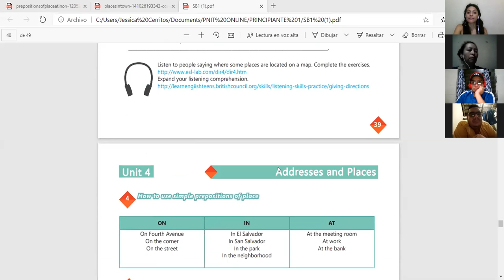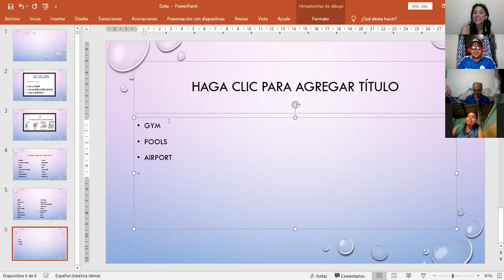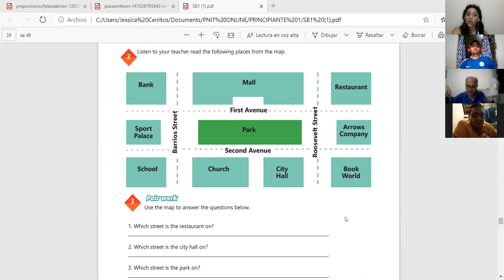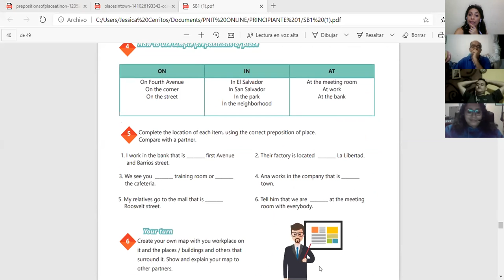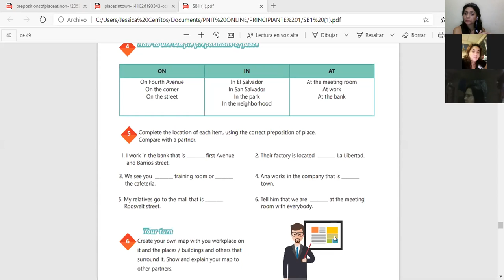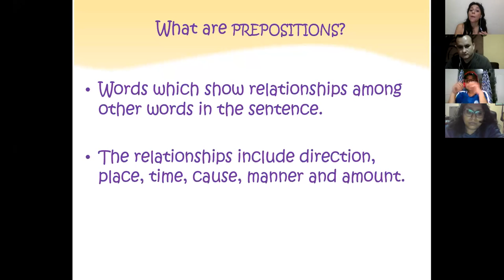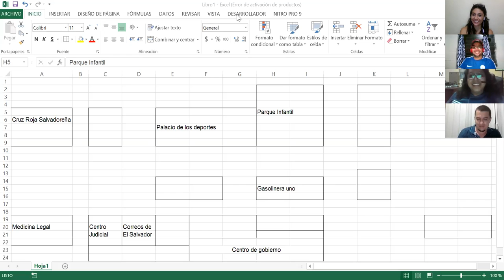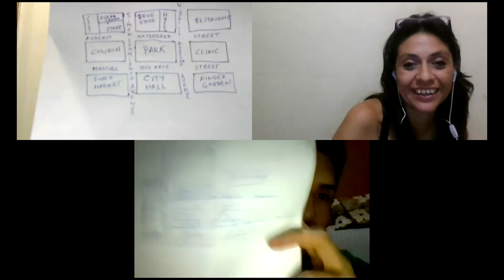Ingles Corporativo-Videoconferencia #16 How to use prepositions of place.